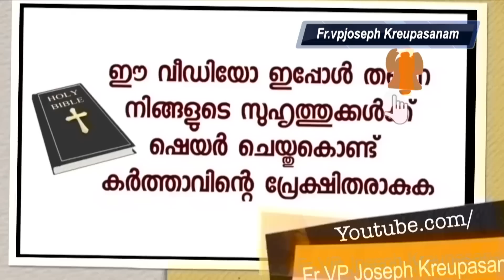എന്റെ ആദ്യത്തെ പ്രസവത്തിനു എന്റെ ഭർത്താവിന്റെ അമ്മയും എന്റെ അമ്മയും എന്നെ ശുശ്രുഷിക്കാൻ